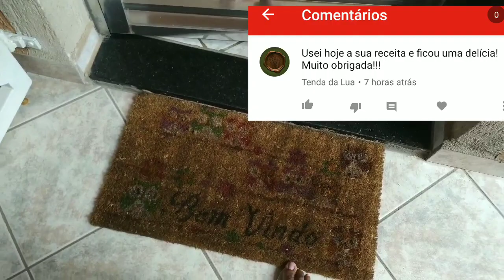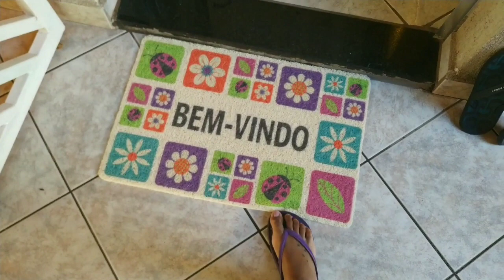ROTINA DE SEGUNDA FEIRA/VIDA REAL/ LUCIA LEÃO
Oi td bem? Se vc é novo por aqui seja bem vindo!!
Hj venho trazer mais um vídeo da nossa segunda feira, fiz bolo de limão e mostrei como faço a cobertura vou deixar os ingredientes aqui, marido fez um jardim vertical.
 Espero q gostem gravei com muito carinho 😘

              Ingredientes cobertura
                  BOLO DE LIMÃO:
1 caixa de leite condensado
 Suco de 2 limões
 3 colheres de creme de leite

 Guarulhos SP